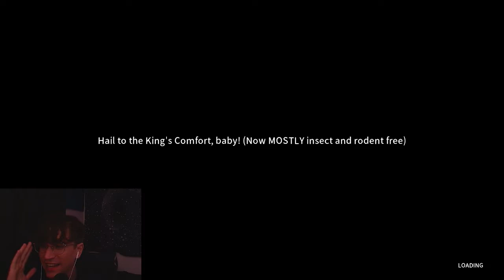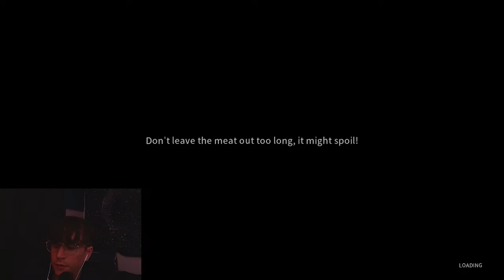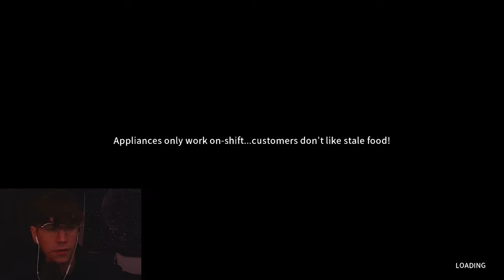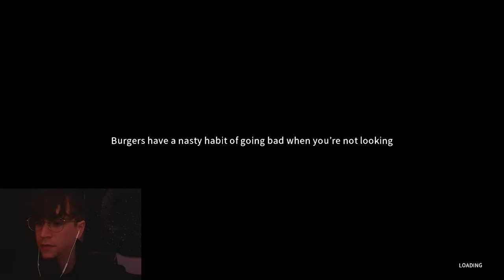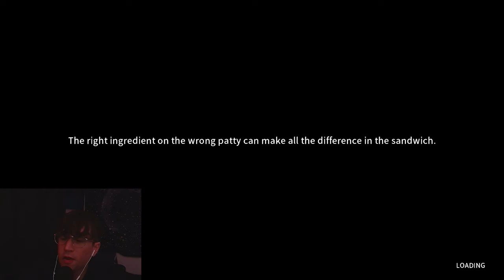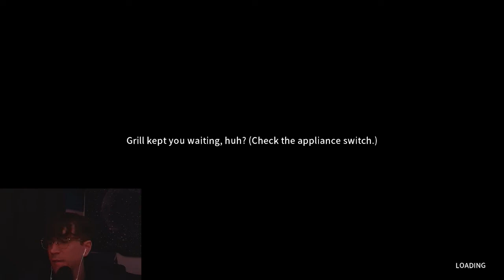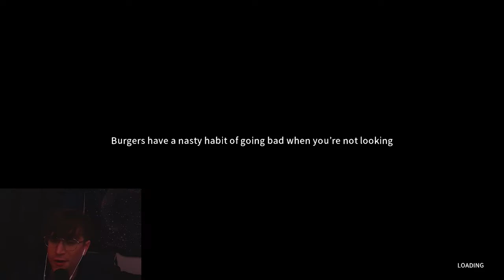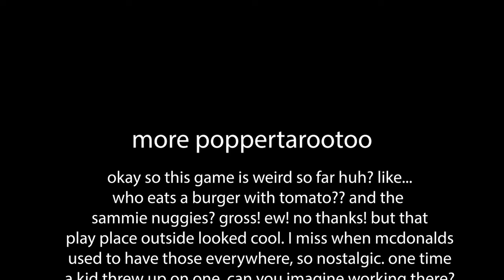HAPPY'S HUMBLE BURGER FARM - PART 1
hey this is part 1 of the burger farm. Fun game so far. Usually stream this stuff around 8pm on any day from Monday to Thursday.